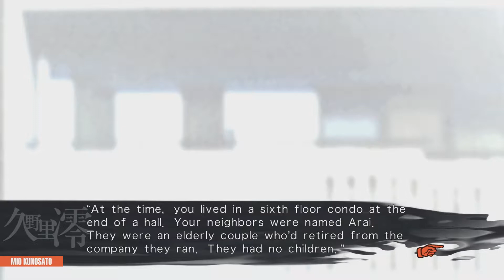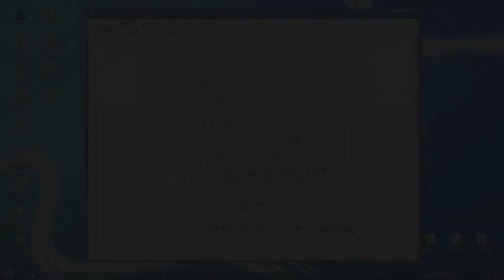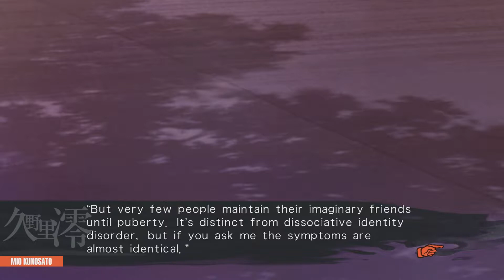Serika's Arrival | Chaos;Child | Part 79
Serika arrives at the office.

Chaos;Child[a] is a visual novel video game developed by 5pb. It is the fourth main entry in the Science Adventure series, and a thematic sequel to Chaos;Head (2008). It was released in Japan in 2014 for Xbox One, in 2015 for PlayStation 3, PlayStation 4 and PlayStation Vita, in 2016 for Microsoft Windows, and in 2017 for iOS and Android. The PlayStation 4 and PlayStation Vita versions were released by PQube in Europe and North America in October 2017.

The player takes the role of Takuru Miyashiro, the president of his school's newspaper club, who experiences delusions. At multiple points throughout the story, the player gets the option to choose if Takuru should experience a positive or negative delusion, or neither: these choices affect the plot's direction, causing it to branch off from the main narrative into different routes.

The game was created to have "psycho-suspense" elements similar to Chaos;Head, while also adding a larger amount of horror elements. For the game's aesthetic, the developers aimed for it to be "unmoving", in contrast to the previous Science Adventure game, Robotics;Notes (2012). The music was composed by Takeshi Abo based on notes of his impressions of the story and emotional flow, to ensure a good relationship to the game's worldview. The localization was handled by Adam Lensenmayer, whose experience with translating the Science Adventure game Steins;Gate 0 (2015) ensured a smoother localization process, with a lot of communication with the developers. Chaos;Child was well received by critics, but the Xbox One and PlayStation 3 releases failed to chart on the Japanese sales charts. Other media based on the game has been produced, including an anime adaptation, two manga series, an audio drama, and the spin-off game Chaos;Child Love Chu Chu!! (2017).